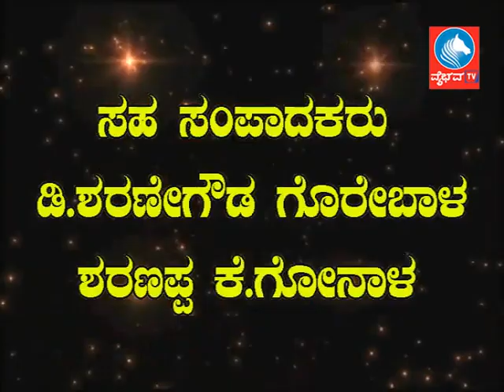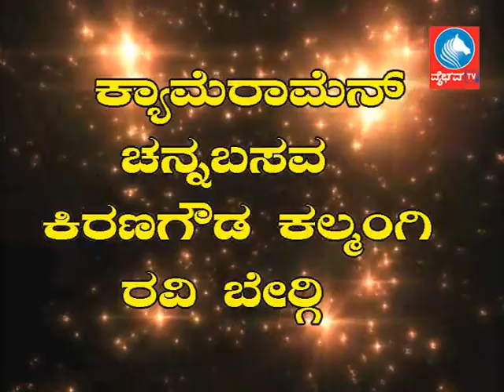News 02 07 2018